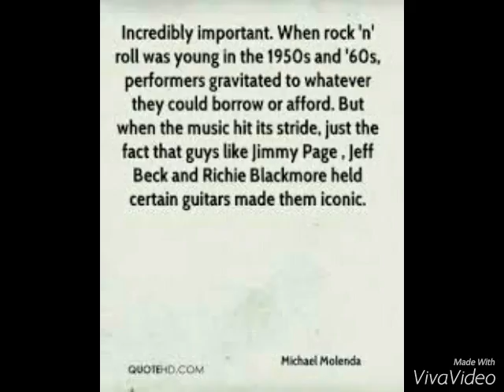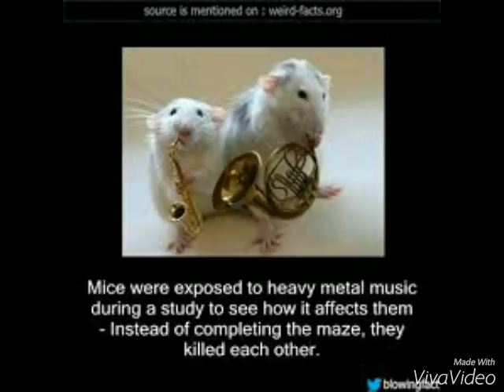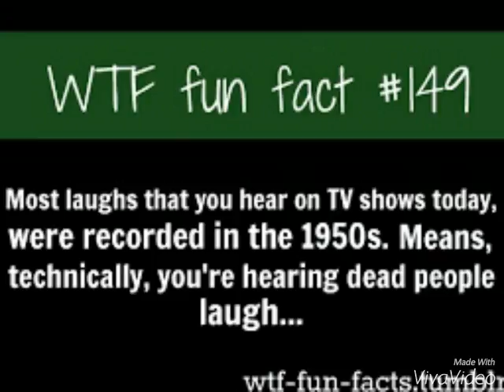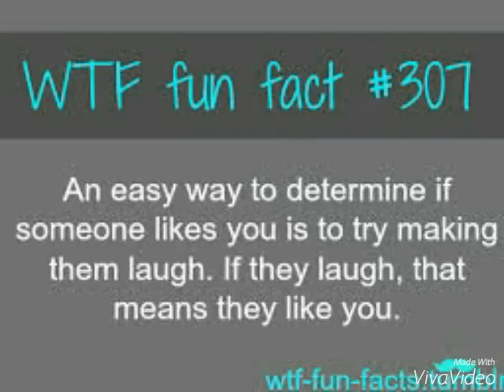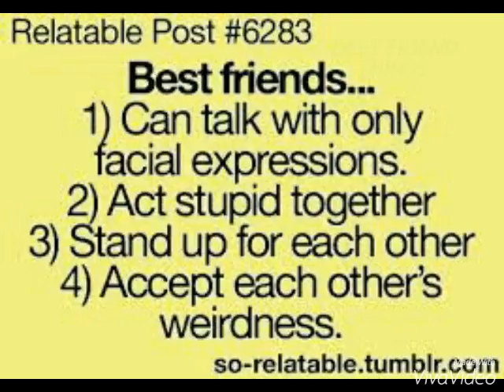A slide show "Song is Radiohead-Creep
Hello i put more work in to this one enjoy